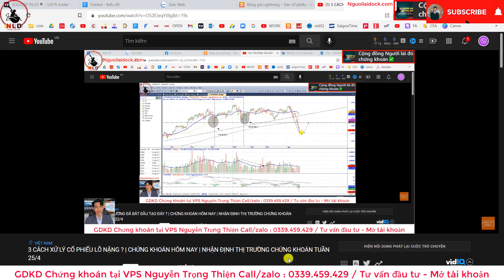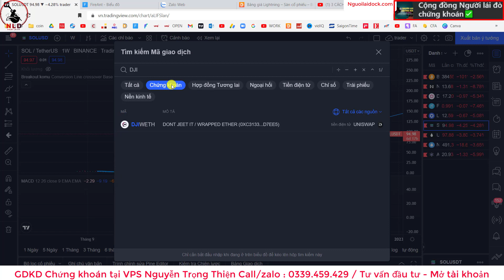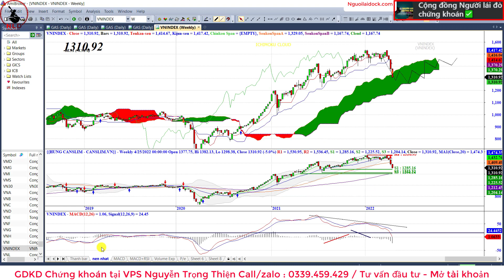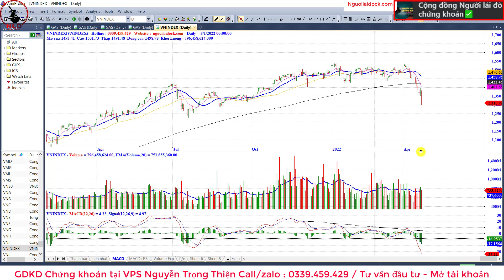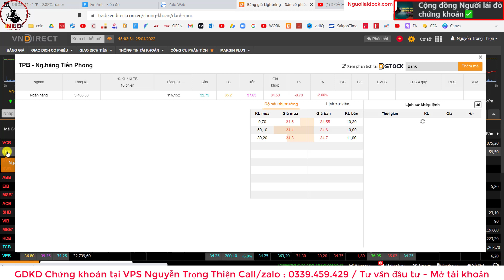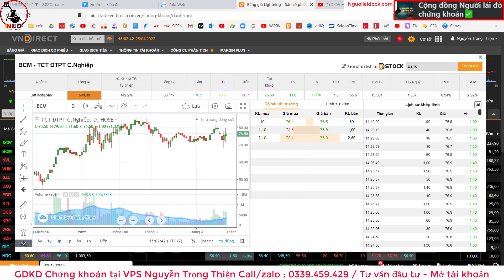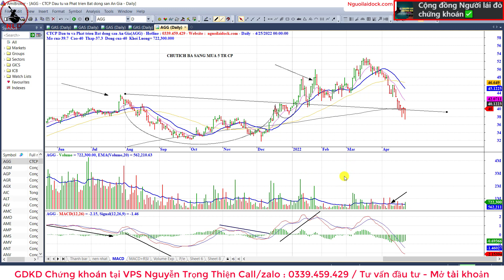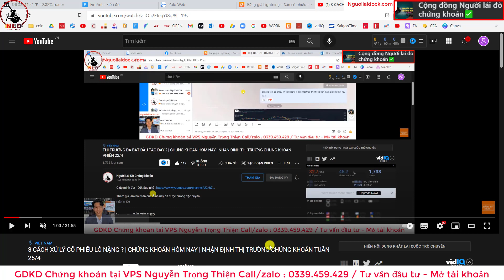KHÔNG NÊN BÁN CỔ PHIẾU LÚC NÀY ? | CHỨNG KHOÁN HÔM NAY | NHẬN ĐỊNH THỊ TRƯỜNG CHỨNG KHOÁN NGÀY 26/4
📌Hỗ trợ danh mục - Tư vấn giải đáp :
📌Phone/zalo để hợp tác :
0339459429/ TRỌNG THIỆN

Thông Tin Đăng Ký:
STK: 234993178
Bank: VPBank HCM
Chủ TK: Nguyễn Trọng Thiện
Nội dung: Tên + SĐT ( Zalo)